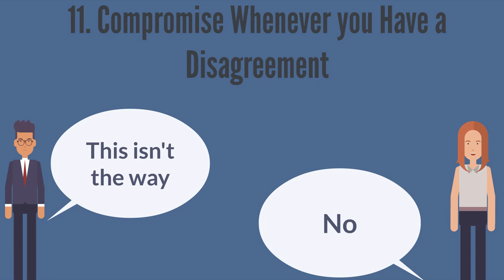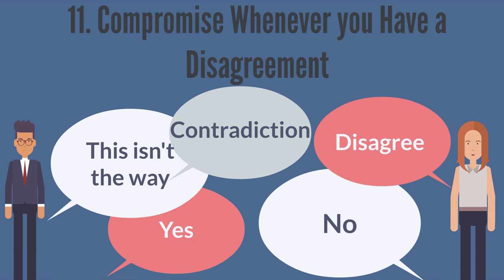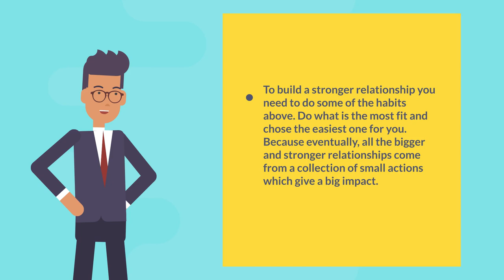15 Habits To Make Your Relationship Stronger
Being in a relationship meaning that you are sharing your life with them. You exchange your dreams, goals, and values to one another.
To keep your relationship developing, growing in a positive way and going in the right direction you need to improve your relationships. You have to improve some behavior or life habits that can build your relationship stronger from day to day.
These are some of the habits you should have to develop your relationships.